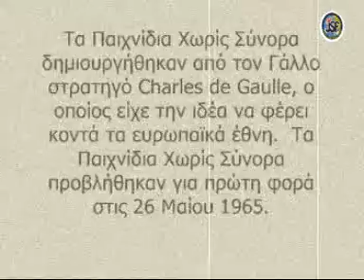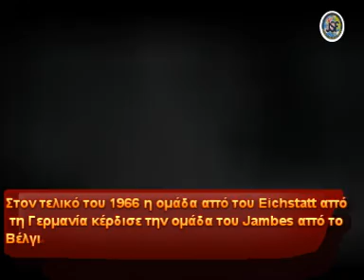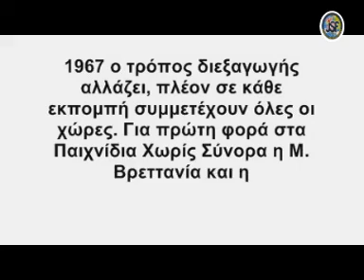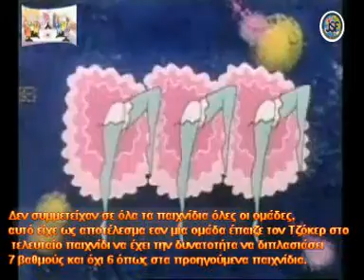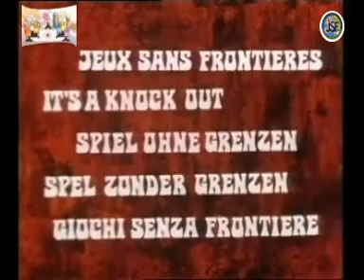Jeux Sans Frontieres History 1/9